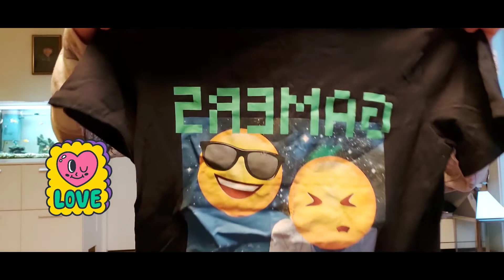MAY AYUDA NA NAMAN|| Lisa Vlog